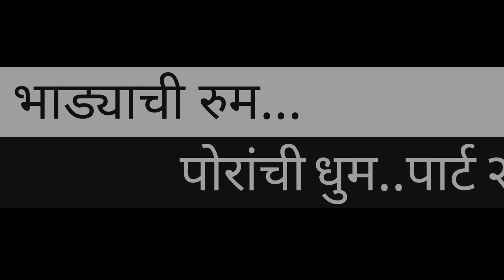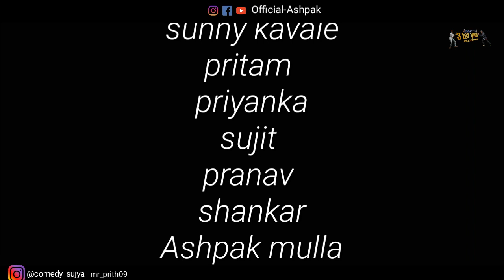भाड्याची रुम..पोरांची धुम..पार्ट २ / Bhadyachi room..poranchi dhoom part 2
3 for you entertaintainment presents

bhadyachi room poranchi dhoom part 2

story - sujit khanjode

director / dop / editor - Ashpak mulla

cast - crew -    sunny kavale
                          shankar chavan
                          priyanka aaware
                          pranav borate
                          pritam kamble
                          sujit khandjode
                          Ashpak mulla

special thanks -  jaywant khude ( aaba )
                              Dashrath randhive

follow us -

             comedy_sujya
            mr prith_09